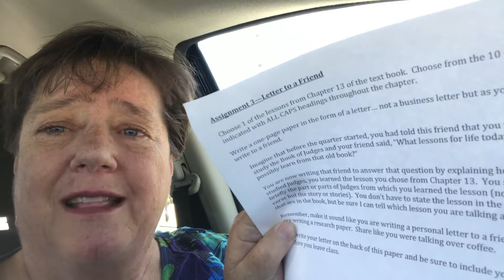Post Office 6.7.2022